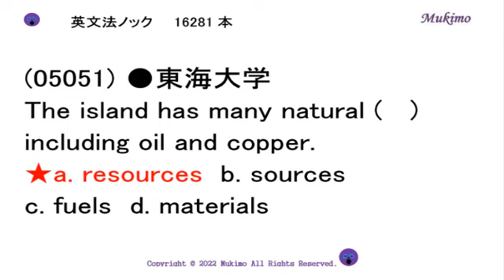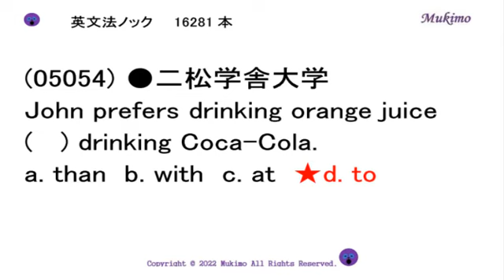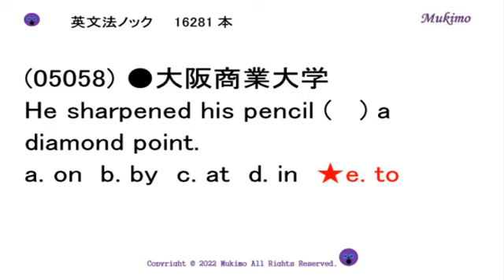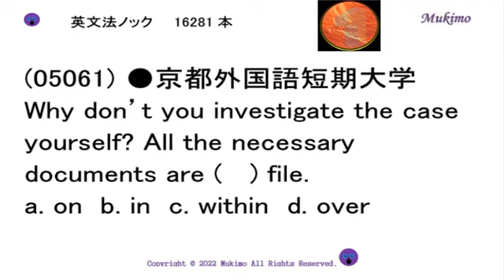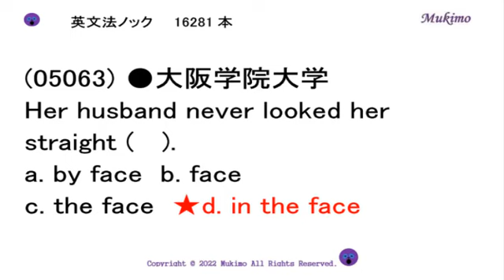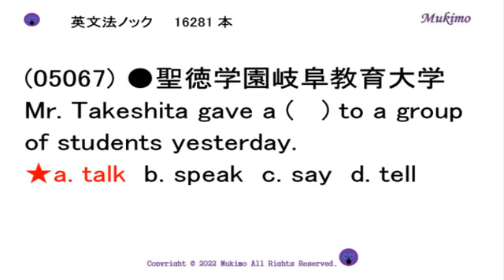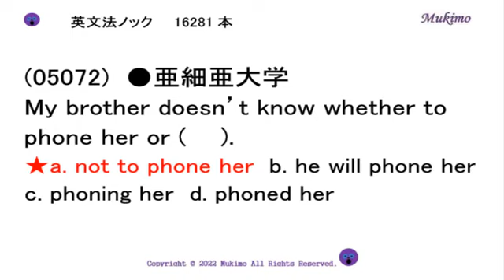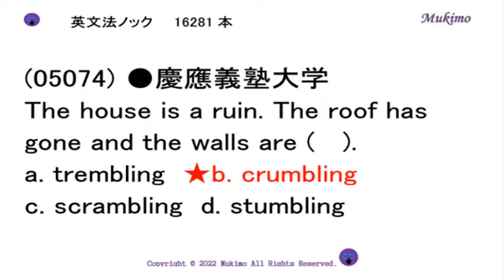大学入試 英文法ノック16281本 【05051～05075】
TOEIC 900点突破のための単語1559

（出典）
(05051) ●東海大学
(05052) ●九州女子大学
(05053) ●産業能率大学
(05054) ●二松学舎大学
(05055) ●光陵女子短期大学
(05056) ●財団法人星総合附属高等看護学院
(05058) ●大阪商業大学
(05059) ●神戸学院大学
(05060) ●日本大学
(05061) ●京都外国語短期大学
(05062) ●宮崎産業経営大学
(05063) ●大阪学院大学
(05064) ●京都外国語大学
(05065) ●拓殖大学
(05066) ●神戸女子大学
(05067) ●聖徳学園岐阜教育大学
(05068) ●京都産業大学
(05069) ●芝浦工業大学
(05070) ●大阪商業大学
(05071) ●愛知大学
(05072) ●亜細亜大学
(05073) ●日本大学
(05074) ●慶應義塾大学
(05075) ●武庫川女子大学